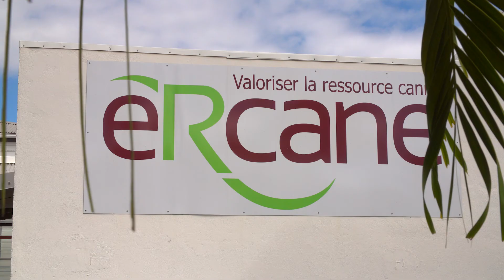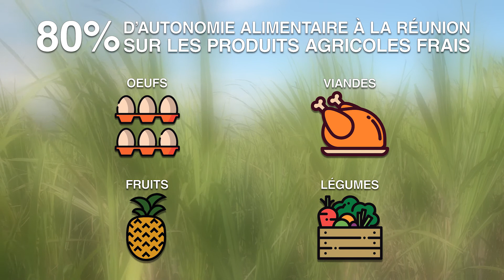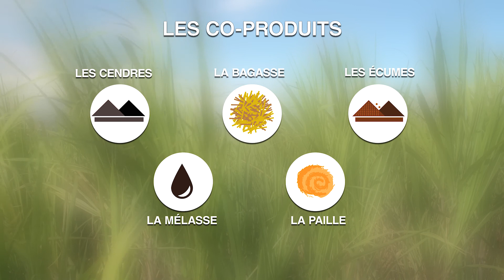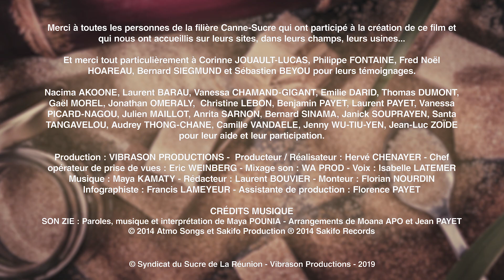FILM "FILIERE CANNE-SUCRE DE LA REUNION"